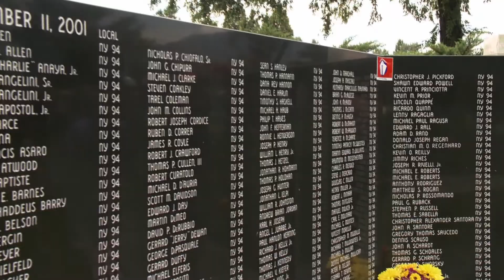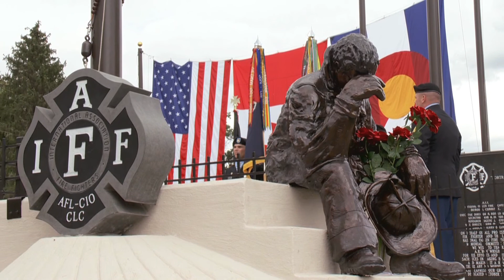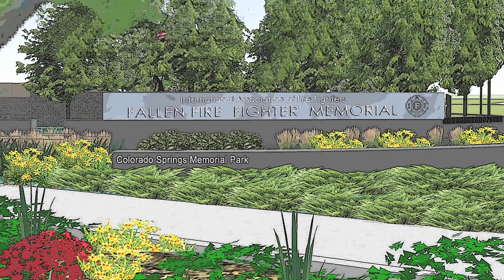Fallen Fire Fighter Memorial Renovation Plans